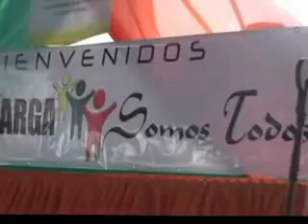MARGINAL 2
ESTADO DE LA MARGINAL DE LA SELVA